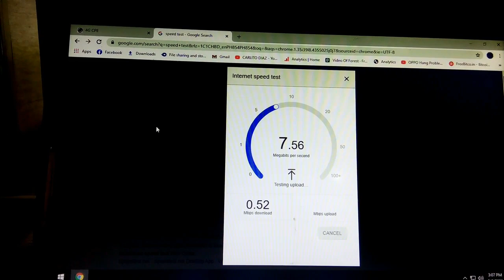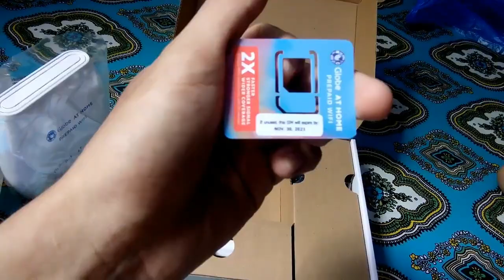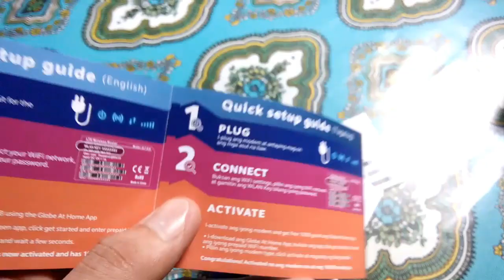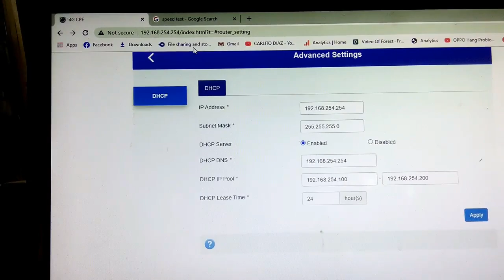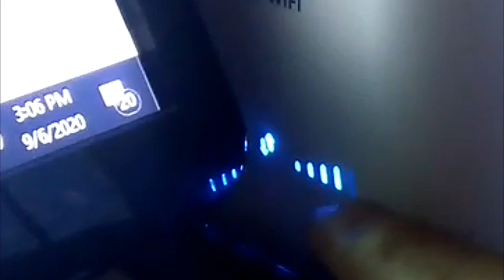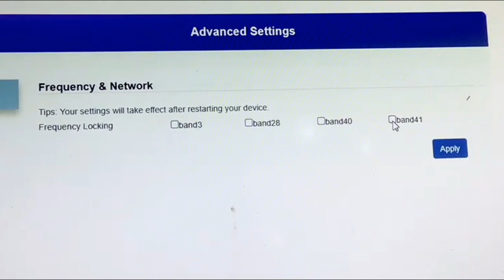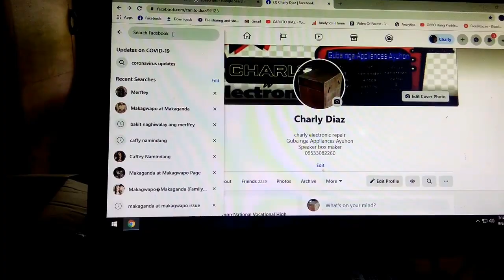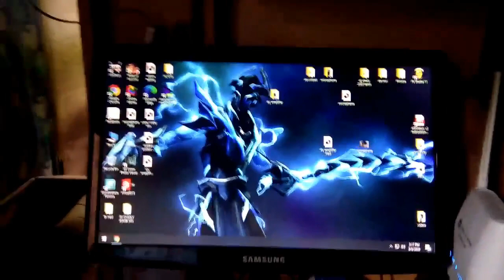Globe at Home Prepaid Wifi(ZLT-S10G) pinalakas na signal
Hey guys e share ko sa inyu kung paano palakasin hanggang 10x ang bilis ng wifi connection,sa pamamagitan ng pag set.ng settings para makuha ang exact prequency location kung saan man tayo ngayun,so watch this video hanggang dulo salamat.